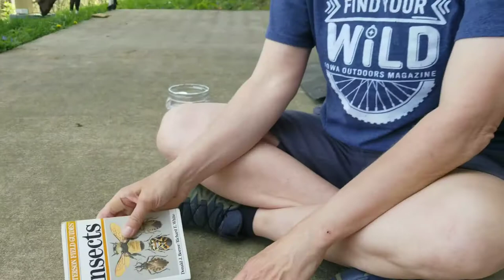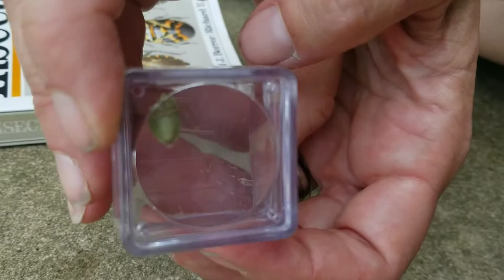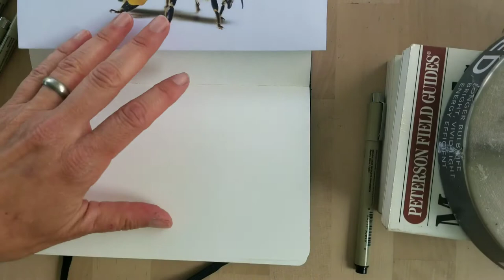Wild Things, Episode 6: Insects, Iowa DNR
Today’s episode is going to be about creatures in Iowa and everywhere else that have basically filled every habitat on earth except there’s only two places where these creatures don’t exist and that’s in oceans and at polar regions.